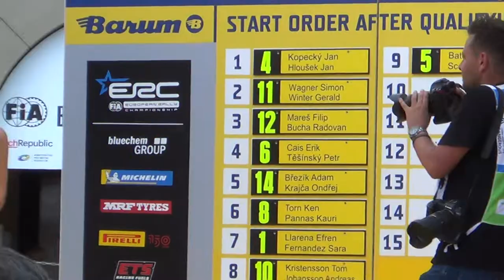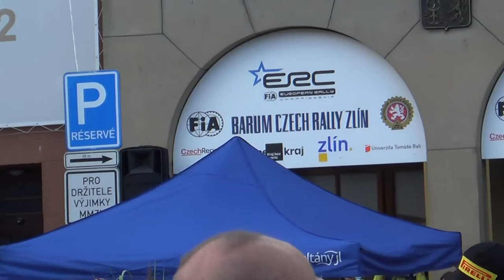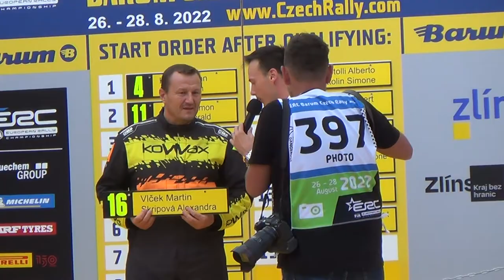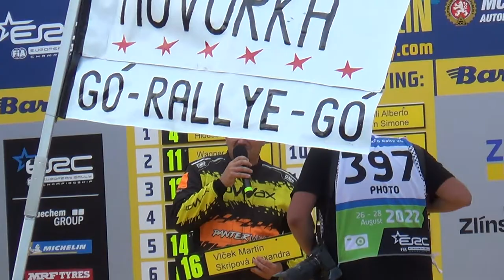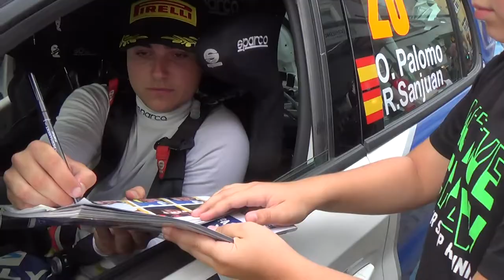Br Zlín - Depo, atmos.představení posádek 26.8.2022